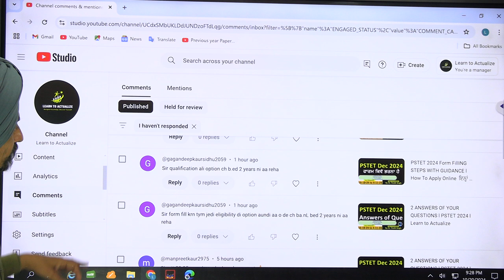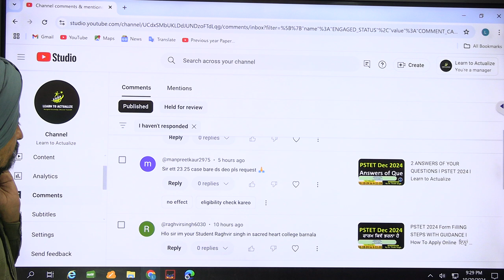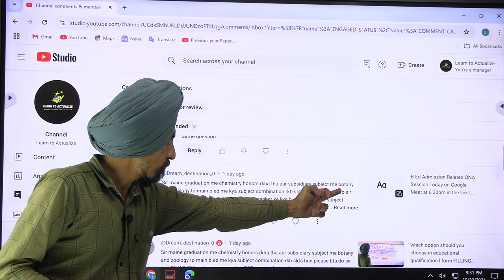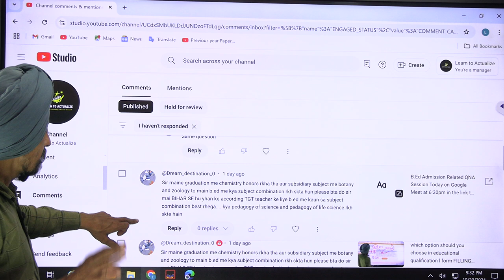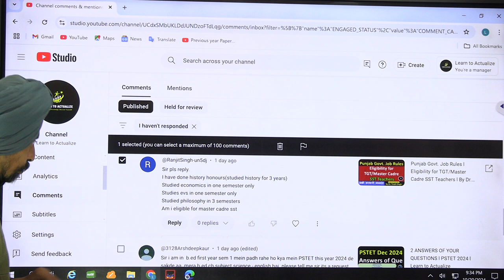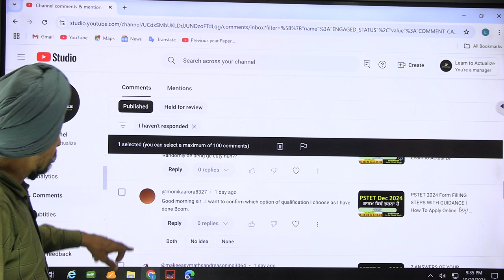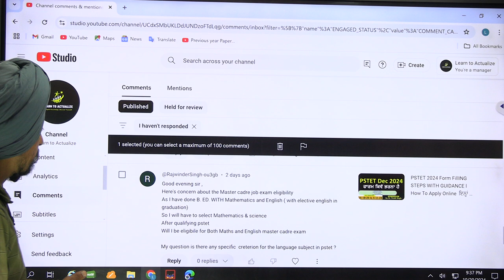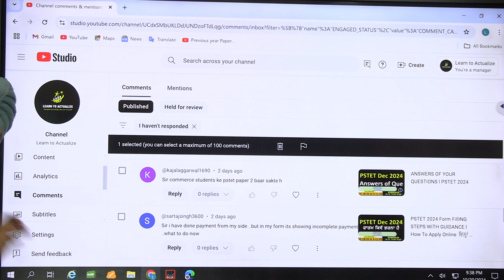3 ANSWERS OF YOUR QUESTIONS l PSTET 2024 dr tirath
Courses available @ 100 Rs; 150 Rs; 600 Rs on Learntoactualize.com